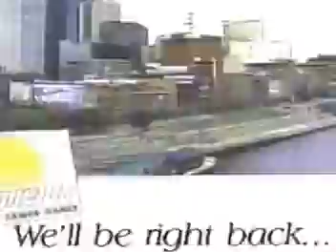Freedom Ride South, RPatton9